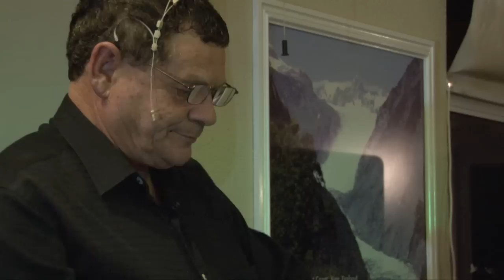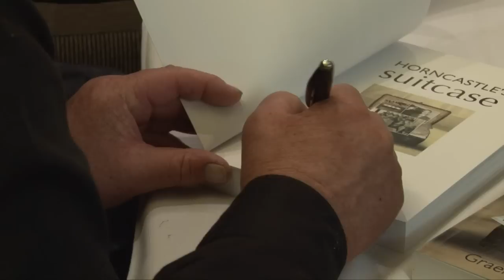Graeme Horncastle speech at book launch Pavilions Hotel Christchurch June 2011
Book launch by author Graeme Horncastle at Pavilions Hotel Christchurch. "Writing a book is not for the faint hearted it is a lot of work and has been in my life for the last five years. I rewrote it about five times as life changed and my view of the past looked different. The budget blew out about two years ago and the chances of getting my money back are very small as NZ is to small with only 4.5 Million people, with new books coming out weekly. In the end the family decide to read it (or just the parts that suit them) which you have been asking them to do for months. Then the rewrites start to keep them happy. The book is in the now so the end is changing all the time as life for the family and myself change by the day.

The staff at Pavilion Hotel will be glad it's finished as they won't be asked how do you spell this or that as their boss can't spell. But in the end you have to put a stake in the ground and close it saying I have done my best from a boy that left school at fifteen years old and be happy with what you have done. Will people buy it- only you can tell me that."